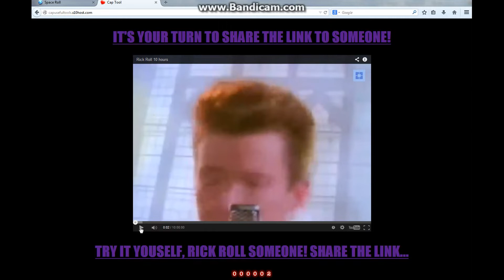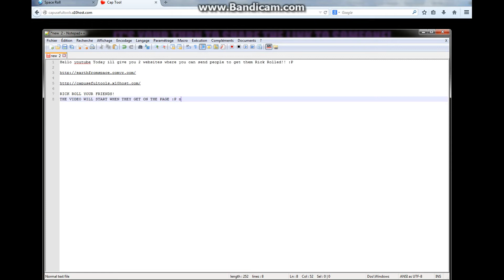RICK ROLL Websites.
I made these websites for people to be able to Rick Roll their friends!
OR
If you want to enjoy a 10hours Rick Roll Video. LOL